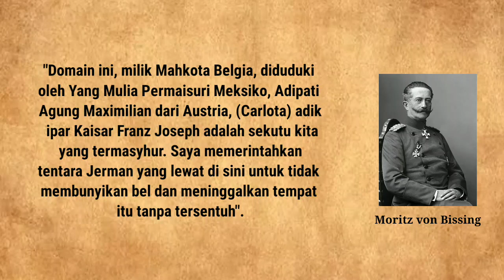THE CRAZY AND CURSED EMPRESS, CARLOTA OF MEXICO